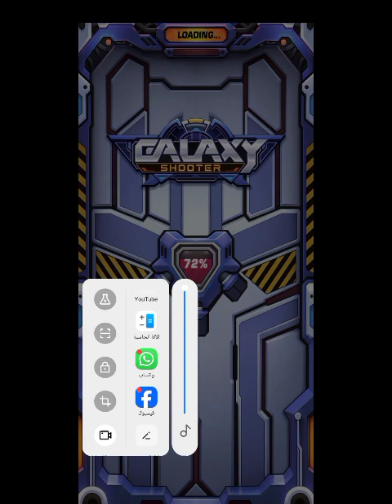galaxyshorts shorts short shots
GALAXY SHOOTER